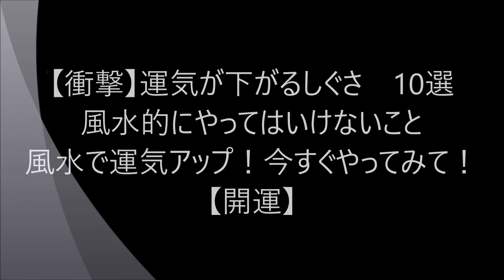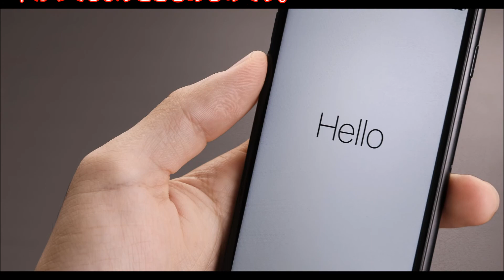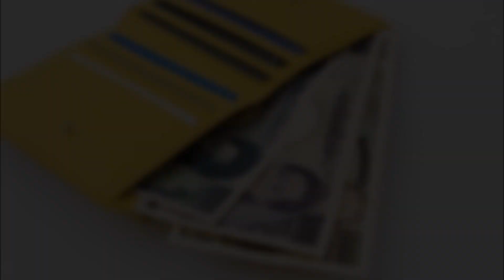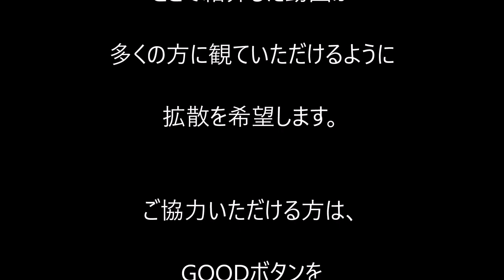【衝撃】運気が下がるしぐさ 10選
【衝撃】運気が下がるしぐさ　10選　風水的にやってはいけないこと　風水で運気アップ！今すぐやってみて！【開運】

風水的にやってはいけない、
運気が下がるしぐさをまとめてみました。
是非、やってみてください！

詳細は本動画をご覧ください。

【関連動画はこちら】↓↓↓

【衝撃】運気が下がるしぐさ　７選　風水的にやってはいけないこと　風水で運気アップ！

【衝撃】運気が下がる“しぐさ”10選　貧乏・不幸を招き寄せてしまう、絶対にやってはいけない仕草はコレだ！今すぐやめて運気アップ！【風水】

【衝撃】運気が下がるしぐさ　10選　風水的にやってはいけないこと　風水で運気アップ！今すぐやってみて！